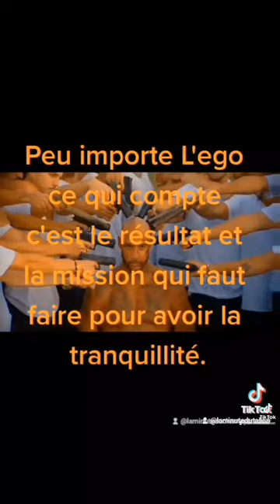(héroïne à Remiremont) violence sur personne handicapée + véhicule + sa propre femme